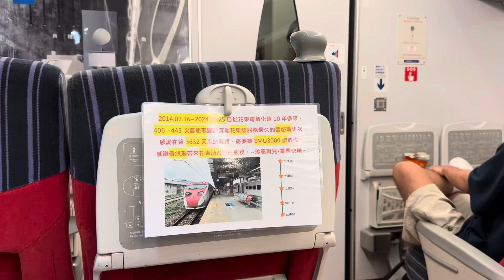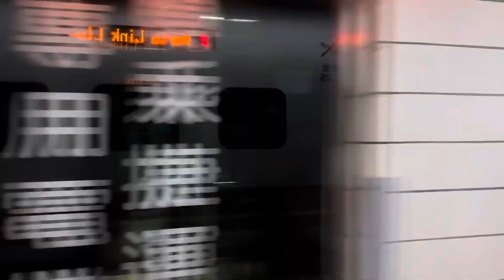花東線定期末班車！445次普悠瑪自強號(普悠猴)往樹林進入台北到站播音